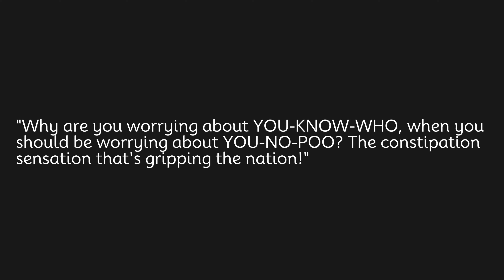Why are you worrying about